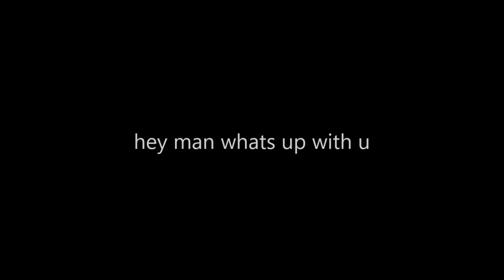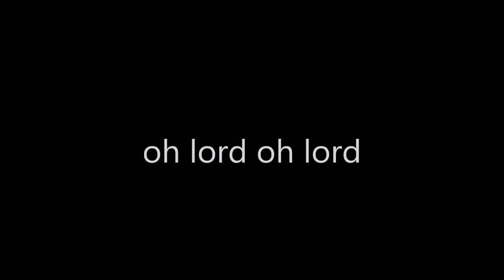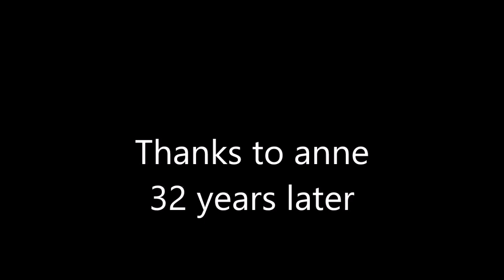narziss and goldmund live @ hirsch in Nuernberg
The Formation Narziss and Goldmund
R
Ludwig.London
Arnold Graef
Rossalina